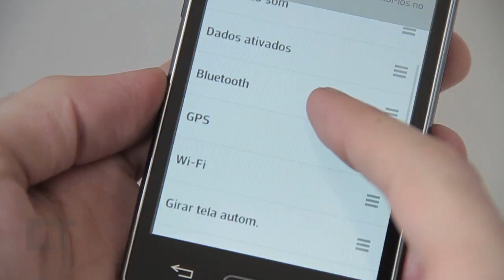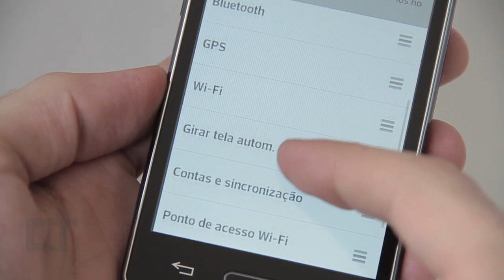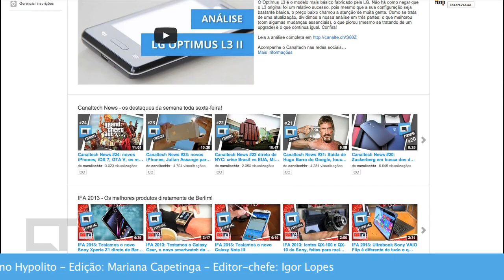LG Optimus L5 II [Análise]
A segunda geração dos aparelhos Optimus L da LG é um tanto confusa. Enquanto a primeira geração estava bem segmentada, com o L3 sendo o modelo mais básico, o L5 o suficiente para o dia a dia e o L7 como um intermediário com uma tela grande e configuração suportável, na geração II essa divisão é bem mais nebulosa. Dizemos isso pois as diferenças entre o L3 II e o L5 II ficam basicamente por conta da tela.